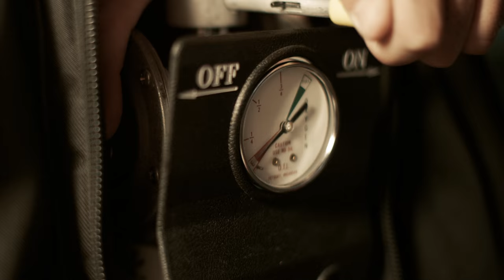Experience your Future with SHSM!